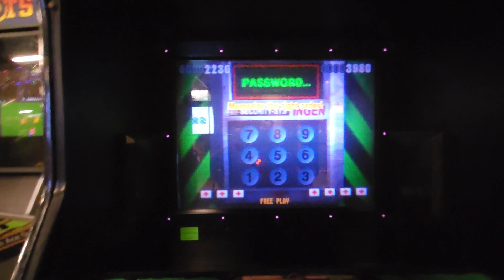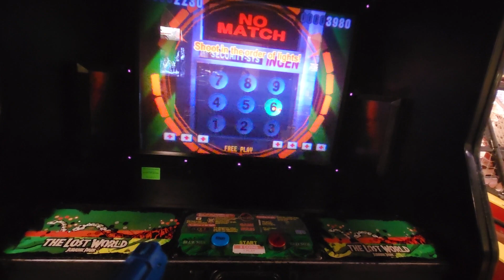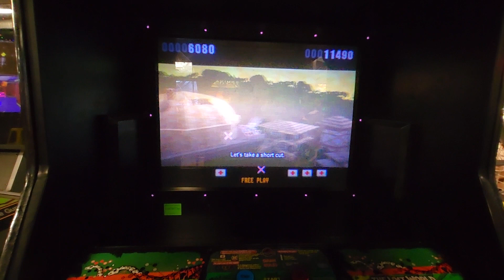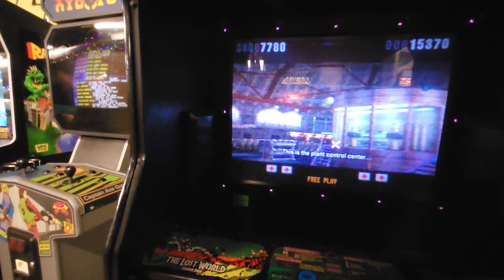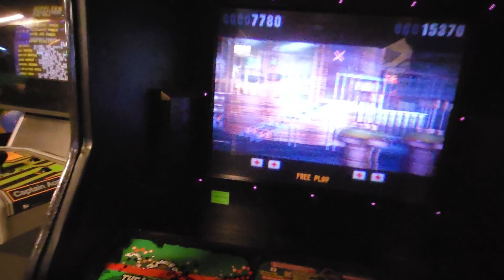Jurassic Park Arcade Game 🕹 🦕